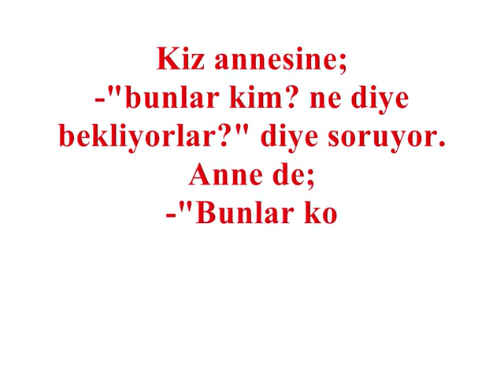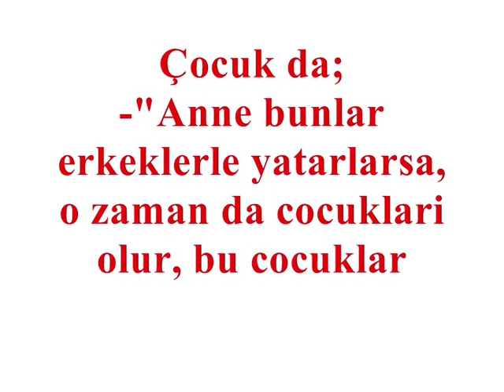Oskar kazanan hikaye